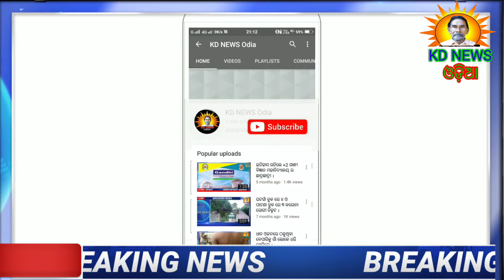ପାଟଣା:କେନ୍ଦେଇପଶିରେ କରୋନା ଟୀକା ନପାଇ ଶହଶହ ଲୋକ ଫେରିଲେ ।